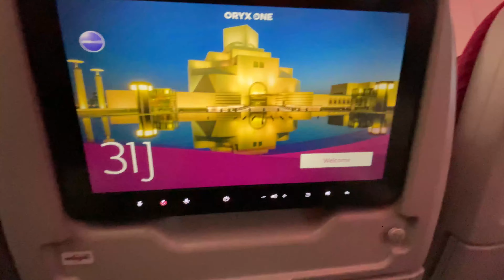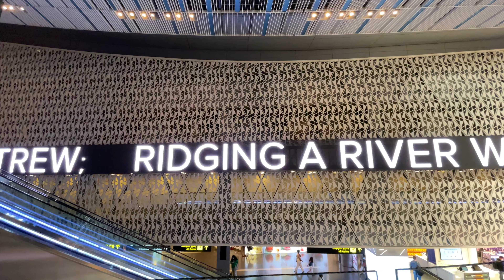Delhi me ye kya ho gaya😭 | My Sweden to India journey during this time | Roam with Ashutosh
My Sweden to India Journey.